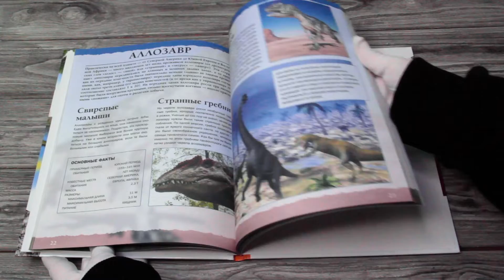Листаем книгу "Динозавры"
Эта книга рассказывает о загадочных динозаврах, населявших Землю много миллионов лет назад. Рассмотреть их со всех сторон теперь можно прямо на этих страницах: ведь это не обычная книга, а 4D-издание! Читай, изучай красочные иллюстрации и объемные движущиеся модели, слушай познавательные аудиозаписи. Элементы дополненной реальности обязательно помогут новым знаниям запомниться надолго.
Изучать древних ящеров в 4D - интересно, легко и действенно!
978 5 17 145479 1